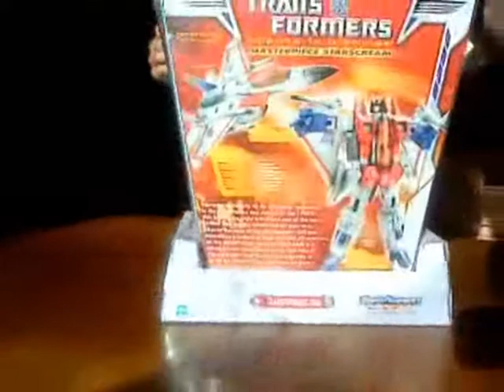Transformers starscream mp review Swedish del 1 av 2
En svensk recention på Transformers master piece takara Starscream med hans coronation set. Recencerad av  Zilvertron. DEL 1 AV 2